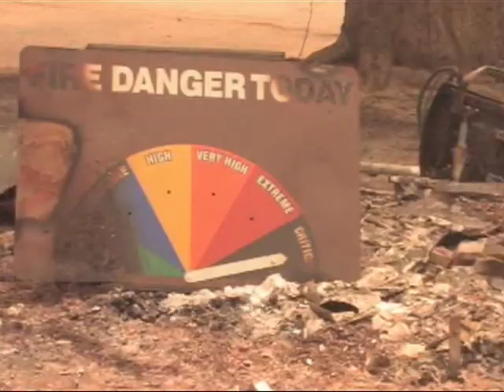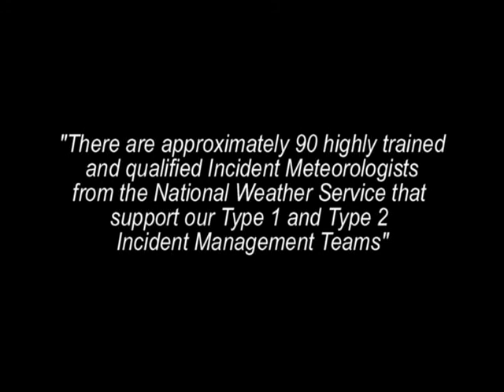Century of Fire - Part 3 - Weather and Wind Warnings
Century of Fire - Part 3 - Weather and Wind Warnings - National Interagency Fire Center 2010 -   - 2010 Fireline Safety Refresher Training.